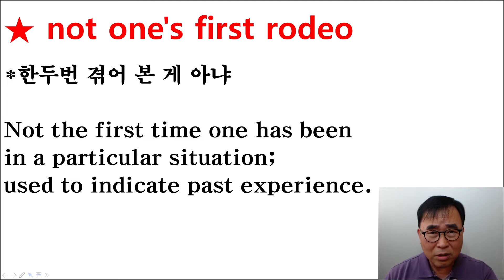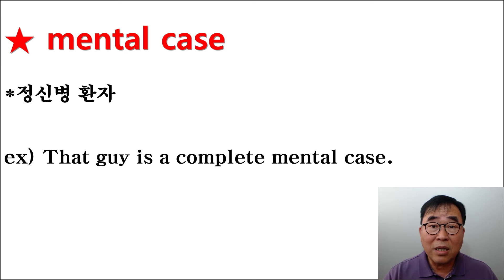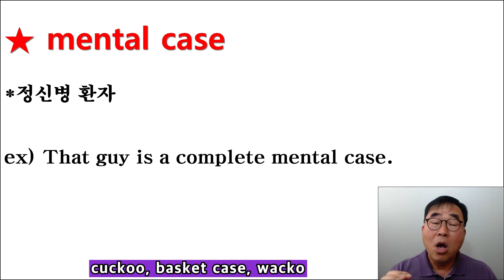This is not my first rodeo. 가 무슨 뜻일까? 모르면 들어와 보셔용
★ not one's first rodeo :
한두번 겪어 본 게 아냐

Not the first time one has been in a particular situation; used to indicate past experience.

★ mental case :
정신병 환자

That guy is a complete mental case.